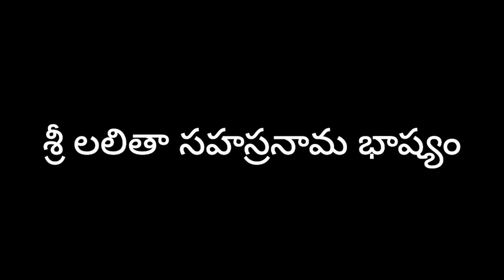శ్రీ లలితా సహస్రనామ భాష్యం 231-240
భావ వివరణ మాధవి లత గారు
శ్రీ లలితా సహస్రనామ భాష్యం
sri Lalitha sahasranama bhashyam
ఓం మహాభైరవపూజితాయై నమః
$ఓం మహేశ్వరమహాకల్పమహా
ఓం తాండవసాక్షిణ్యై నమః
ఓం మహాకామేశమహిష్యై నమః
ఓం మహాత్రిపురసుందర్యై నమః
ఓం మహాచతుఃషష్టికోటి
ఓం యోగినీగణసేవితాయై నమః
ఓం మనువిద్యాయై నమః
ఓం చంద్రవిద్యాయై నమః
ఓం చంద్రమండలమధ్యగాయై నమః